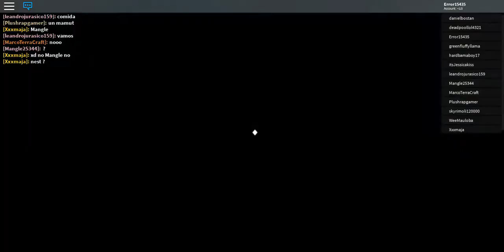Coelacanth Life (Dinosaur Simulator)